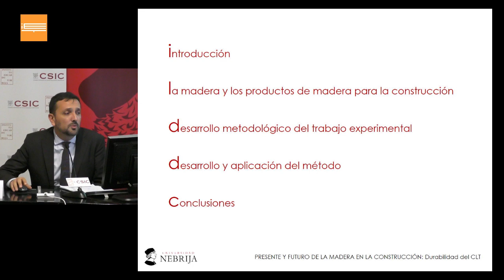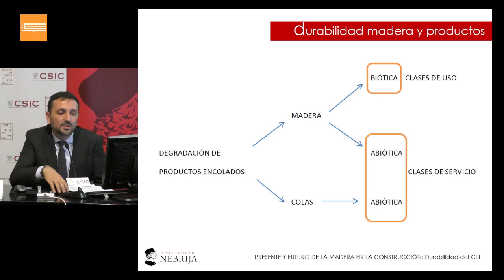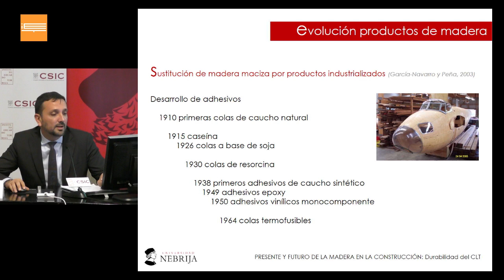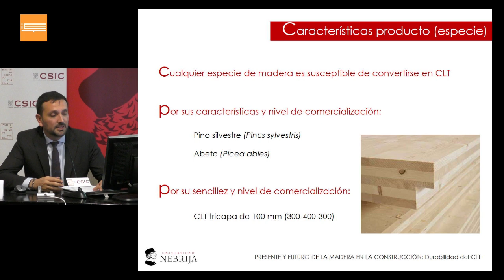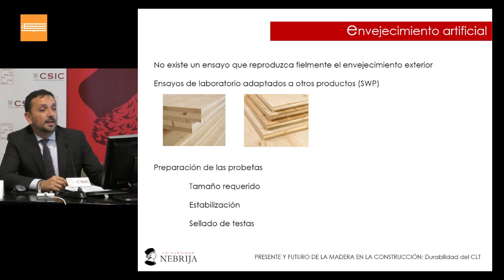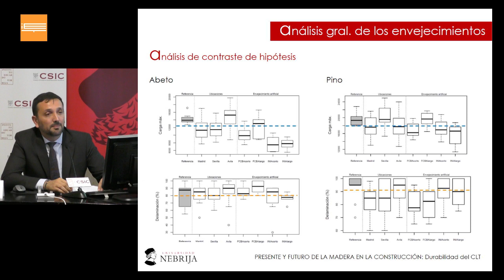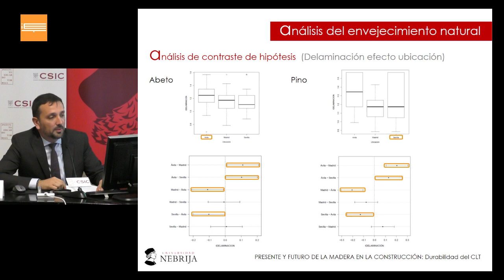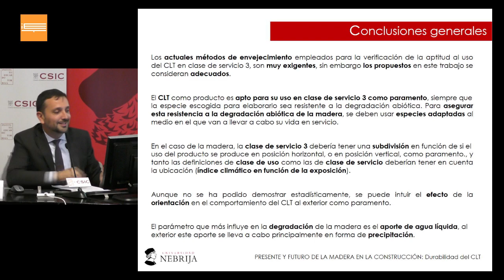Investigación sobre la utilización del CLT en clase de servicio 3.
Miércoles, 19 de junio de 2019Instituto de Ciencias de la Construcción Eduardo Torroja

El CLT y su durabilidad

Jorge Galván Rodríguez, Dr. Ingeniero de Montes. Universidad Nebrija (UNNE)